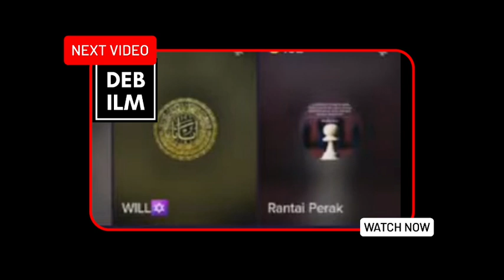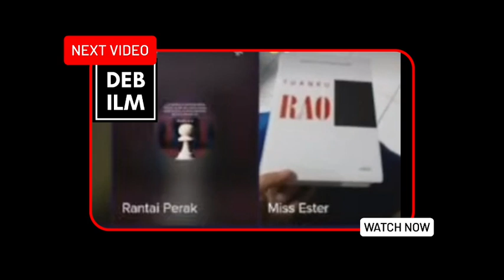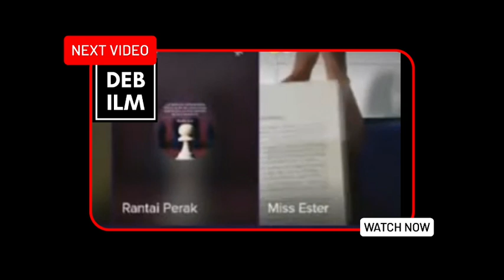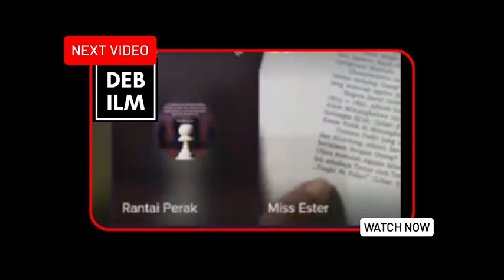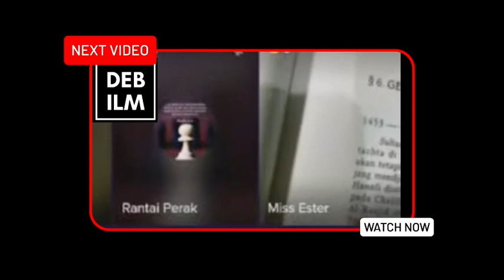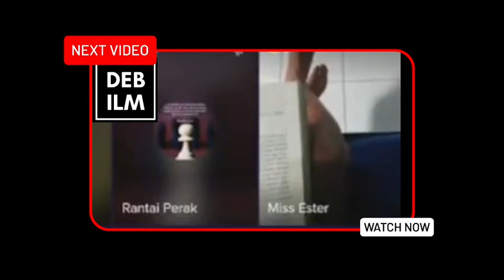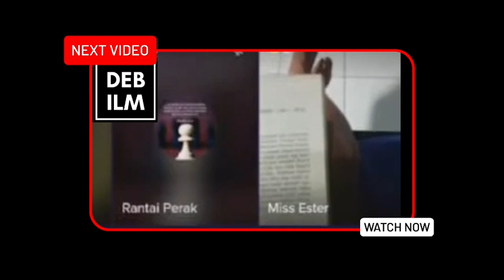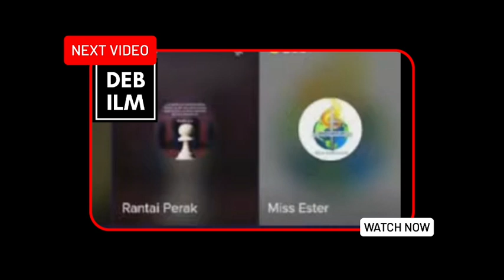Framing Kembali Terjadi,Oknum Umkris Mengungkit Kembali Tentang Islam Ajaran Teroris,Bang Zuma Geram